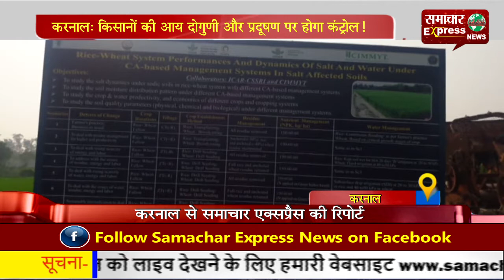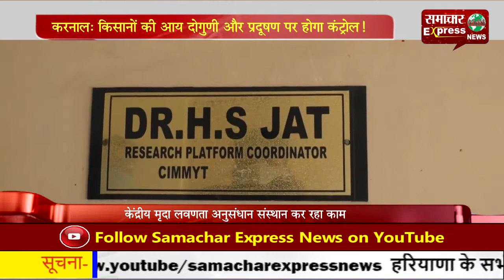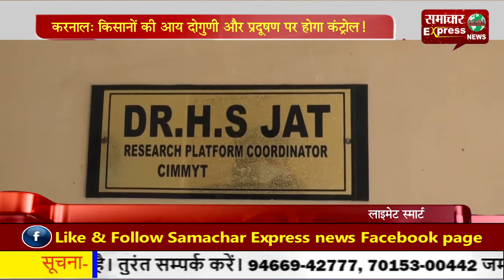करनाल: किसानों की आय दोगुणी और प्रदूषण पर होगा कंट्रोल!